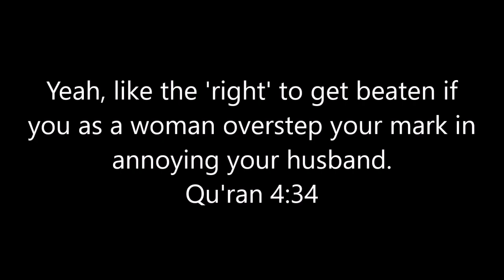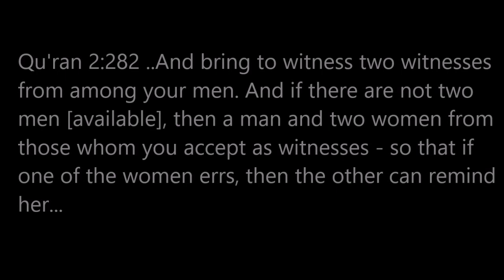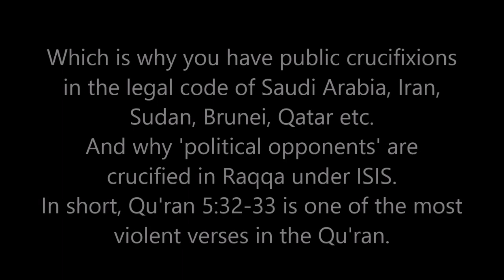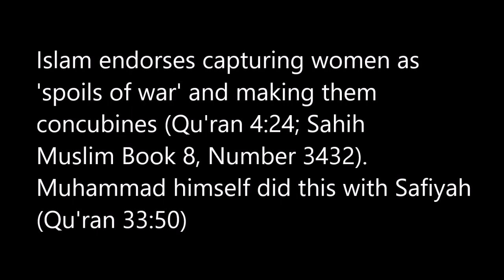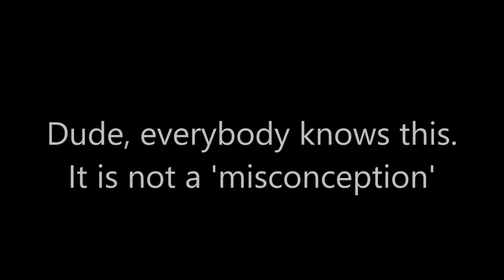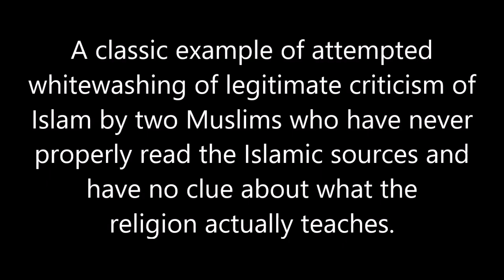Calling Out Islam Apologetics Bullshit - Omaya Zein's 'Islam Misconceptions'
Not picking on them but I saw this video and had to respond to the nonsense they were saying.